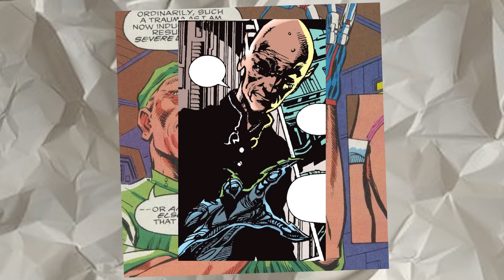VENOM THE LAST DANCE | FINAL TRAILER - BREAKDOWN DETAILS & KONEKSI KNULL KE MCU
Copyrighted by SONY PICTURES
Voice Over by
Edited by